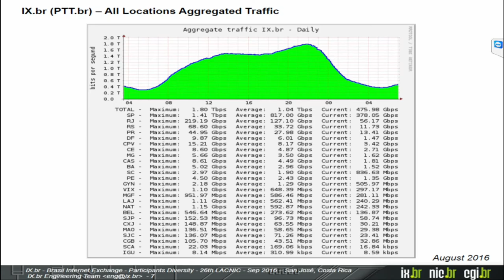IX.br - Diversidad de participantes Antonio Galvao de Rezende Filho (NIC.br)